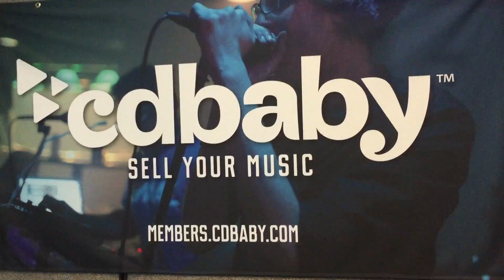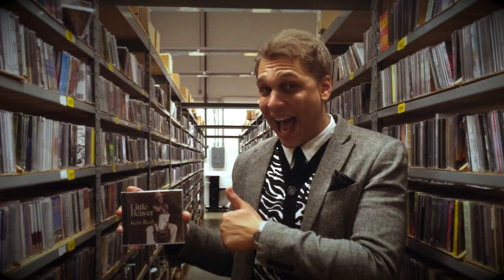Discover Music - From the Crates: Little Beaver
It's ThrowBackThursday and this time Griffin has a soul masterpiece straight out of our CD Baby crates!